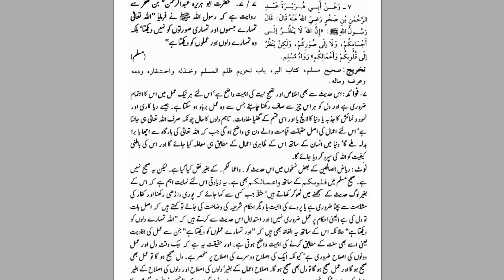Allah Pak har shaks ko uski niyat ke mutabik ajar data han by farhat hashmi